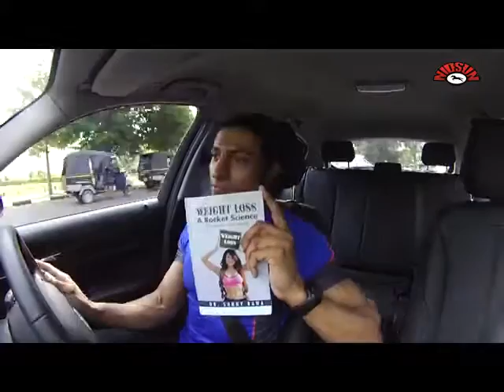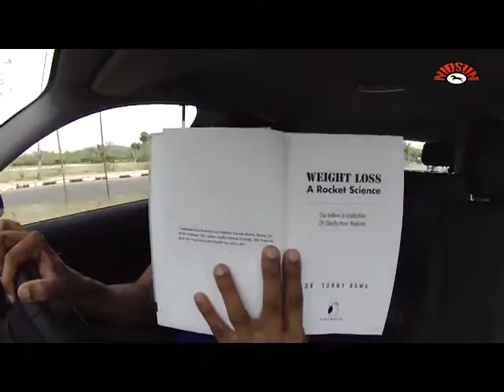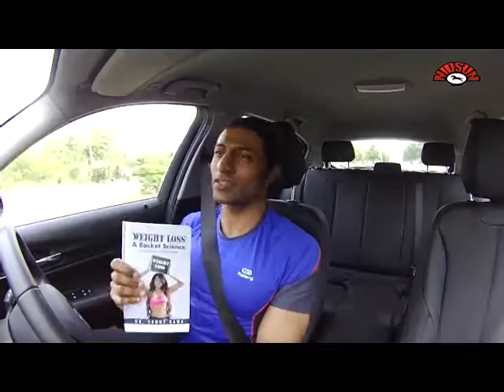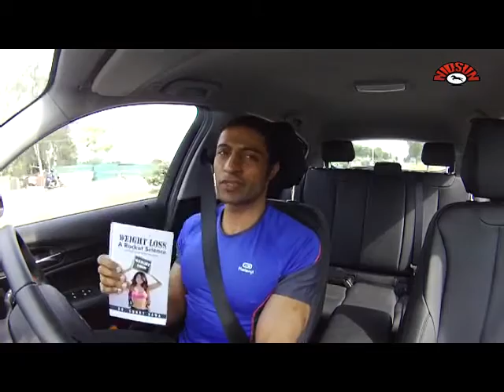Weight Loss A Rocket Science by Dr Sunny Bawa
This book will help you unwind Why your BODY being the most intelligent piece of equipment ever made, which can automatically calculate how much calories it requires to sustain and grow just like it regulates body temperature and adapts to exercises, still obesity is spreading like a Epidemic. We will go through the secret of food, body physiology, psychology, biochemistry and pathology of Obesity . This book will enable you to increase your horizon of knowledge in the field of Fat accumulation in the body. The story begins with Nutrition and Exercise, then it takes a turn into digestion of food in our body, our body physiology, then there is a discussion about various pathologies and psychological reasons that can lead to obesity. Medical Remedy to Obesity is discussed by the time we are reaching end of the book and then there is Biochemistry quotient (Bio Q), Authors own formulation based on his 10 years experience with weight management patients. Bio Q can be defined as the perceived ability of our body to various biochemistry measurements in plasma. Bio Q is the reason why one diet doesn’t fit all individuals, the chapter explains how people with various Bio Q numbers can be prescribed life style changes for a more effective weight loss.

Book is Available through

Amazon links

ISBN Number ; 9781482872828